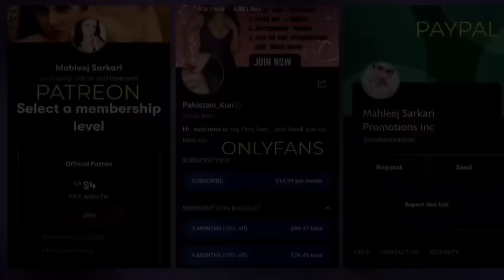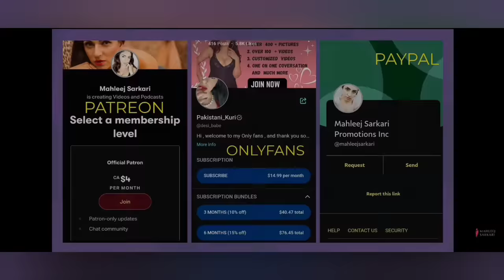Mahleej Sarkari || Reaction || @GauravThakur-GSF Bangladesh , India